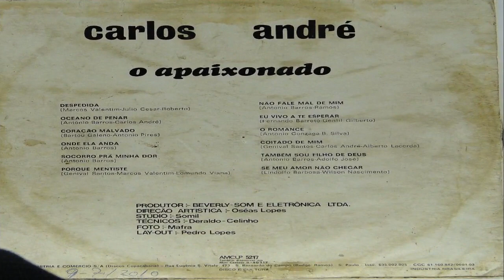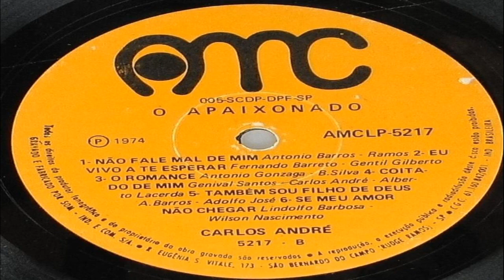Carlos André 1974 Não Fale Mal de Mim (Slideshow/Letra)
Lp "O Apaixonado" (Beverly) by GSNyjw